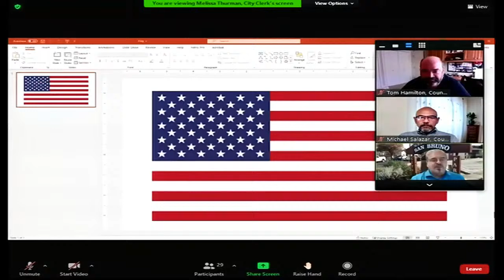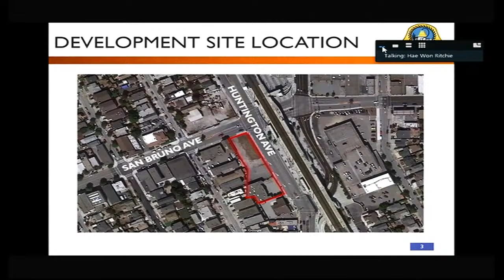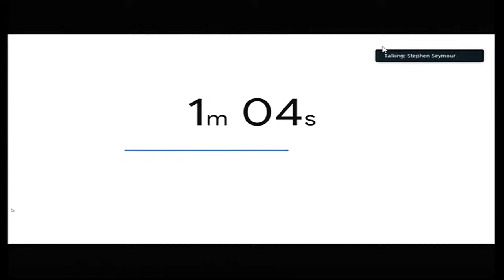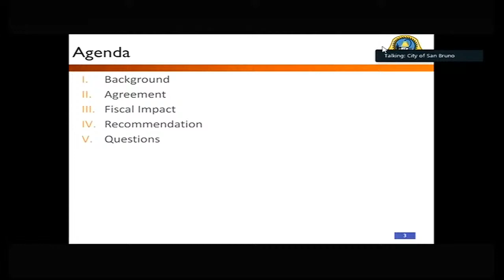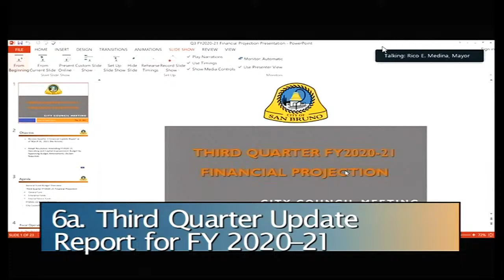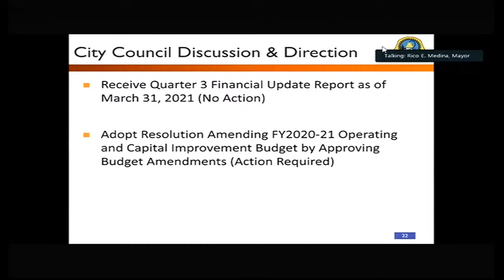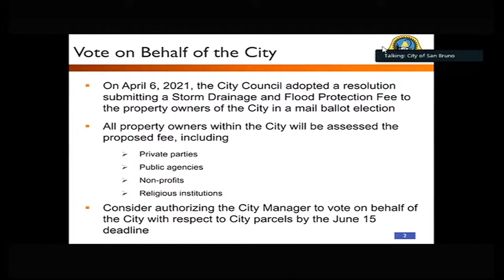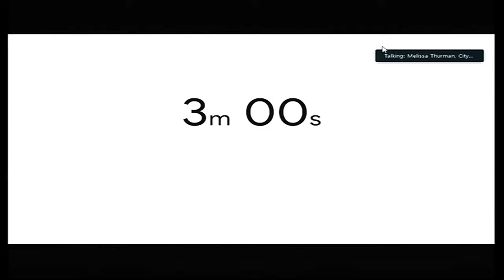San Bruno City Council Meeting